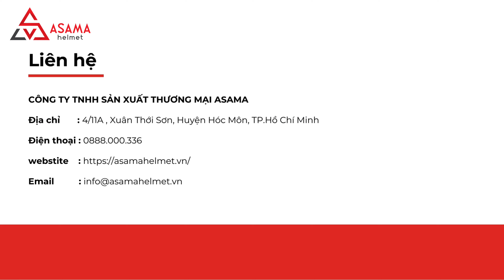Khách Hàng Đã Nói Gì Về ASAMA Helmet | AMAC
AMAC Đã Nói Gì Về Mũ Bảo Hiểm In Logo ASAMA Helmet

️🎊 AMAC - một trong những đơn vị đồng phục hàng đầu đã đặt trọn niềm tin vào ASAMA Helmet. Bạn có tò mò vì sao AMAC lại chọn chúng tôi không?

️🎊 Cùng khám phá những chia sẻ chân thành từ phòng marketing của AMAC để hiểu rõ hơn vì sao họ lại quyết định đồng hành cùng ASAMA Helmet ngay trong video này nhé!
ASAMA - Luôn đồng hành và phát triển cùng doanh nghiệp
Địa chỉ: 4/11A , Xuân Thới Sơn, Huyện Hóc Môn, TP.Hồ Chí Minh